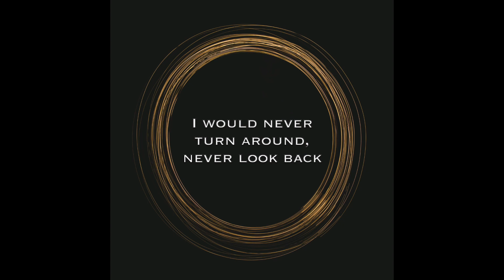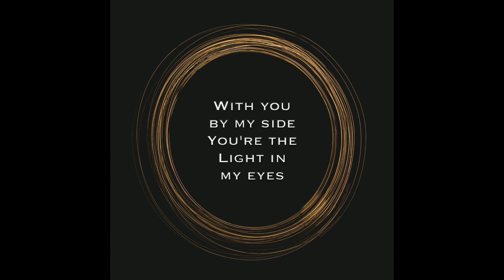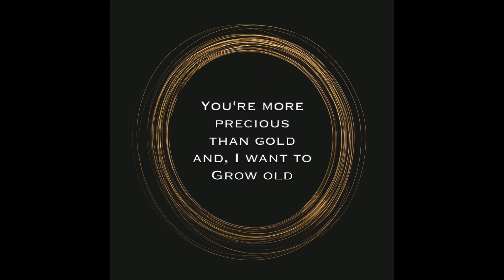I gotta have you, Lyric Video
I gotta have you is about finding someone that is worth losing everything for. I wrote this while dating my wife, and I had the feeling that gaining the wealth of all mankind wouldn't be enough without her. It's a country love-rock-pop tune!